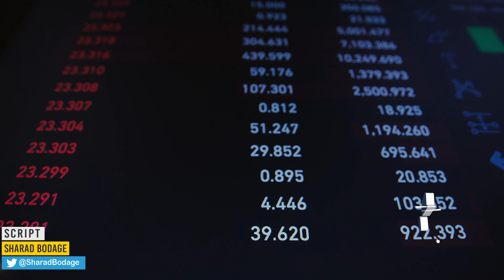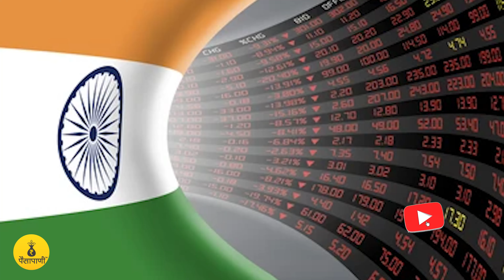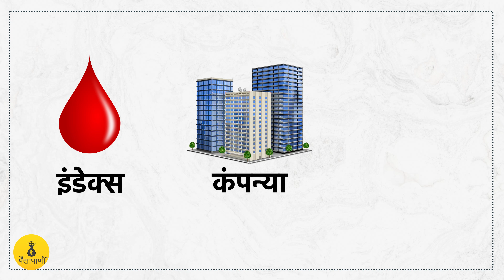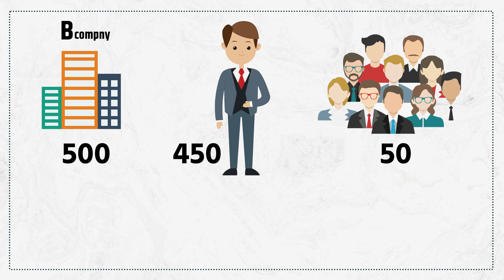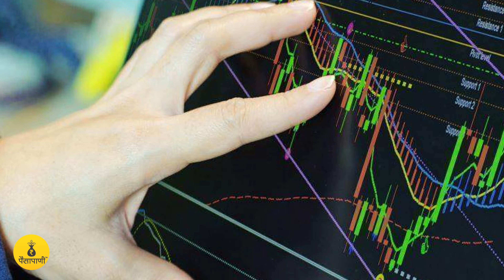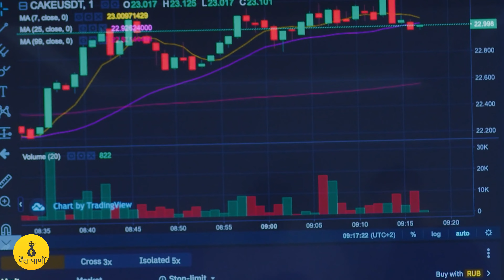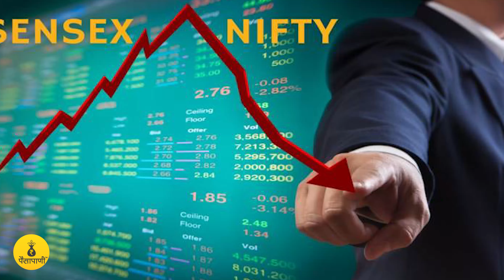NIFTY-SENSEX म्हणजे काय? | Paisapani | Share Market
हे व्हिडिओ तुमच्या ज्ञानात नक्की भर घालतील:
🎦 गोल्डबीज म्हणजे काय? त्यात गुंतवणूक कशी करावी?

मार्केटमध्ये यशस्वी व्हायचं असेल तर या स्टोरीज नक्की पाहाः
👨‍💼 Chandrakant Sampat यांना शेअर मार्केटचे भीष्मपीतामह का म्हणतात?

📽️ कशाबद्दल आहे हा व्हिडीओ? (About this video):
निफ्टी पडला, मार्केट वर गेलं, मार्केट रोज रेडमध्येच क्लोज होतंय ही वाक्य आपल्या कानावर पडत असली तरी निफ्टी आणि सेन्सेक्स म्हणजे काय? निफ्टी आणि सेन्सेक्समध्ये किती कंपन्यांचा समावेश होतो? त्या कंपन्यांची निवड कशी केली जाते? फ्री फ्लोट मार्केट कॅपिटल म्हणजे काय? हे फ्री फ्लोट मार्केट कॅपिटल कसं शोधायचं? मार्केट पडते म्हणजे नक्की काय होते? इंडेक्समधील कंपन्यांमध्ये गुंतवणूक करणे योग्य की अयोग्य? या सगळ्या प्रश्नांची उत्तरे देणारा व्हिडीओ
We keep hearing phrases like, nifty has fallen, market has gone up, market is closing in red everyday. But what exactly is Nifty and Sensex? How many companies are included in Nifty and Sensex? How are these companies selected? What is Free Float Market capital? How can one find the Free Float Market capital of the company? What exactly happens when one says that the market has fallen? Is it good to invest in companies included in indices? A video providing answers to all the questions.